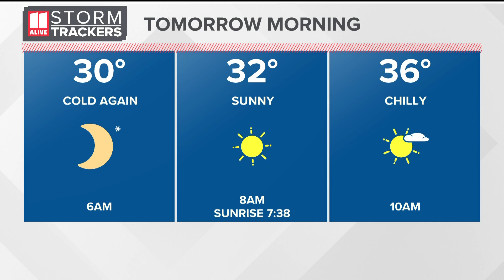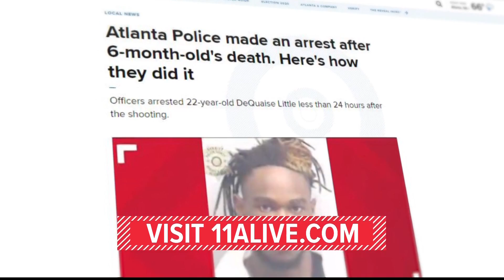Mother releases last video she recorded before 6-month-old son's killing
Officers arrested 22-year-old DeQuaise Little less than 24 hours after the shooting.